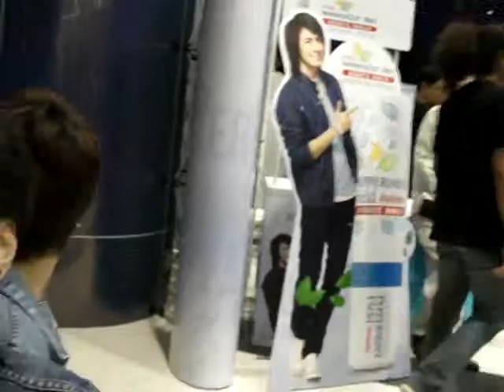เก็บตกงาน Thailand Composition 2010 (2)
ณ มหาวิทยาลัยรังสิต ขำๆน่ะอย่าคิดมาก